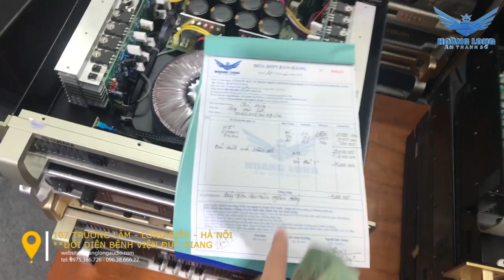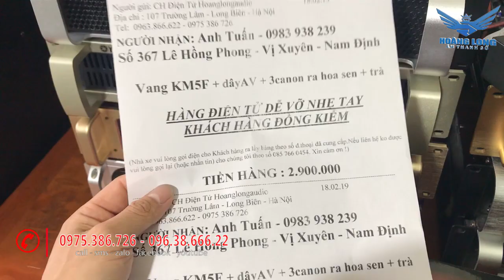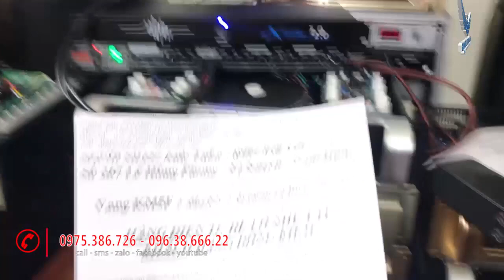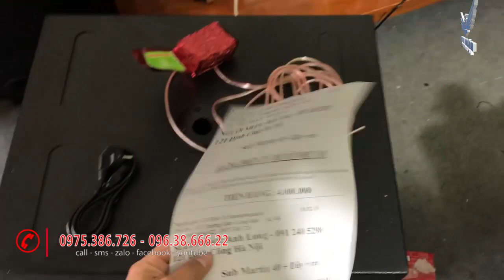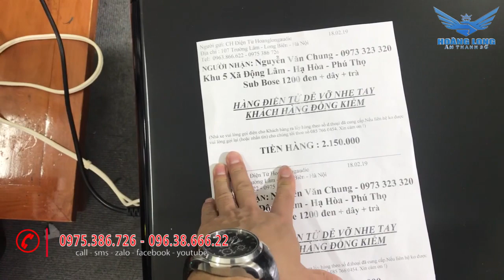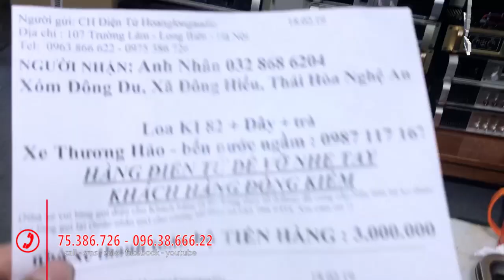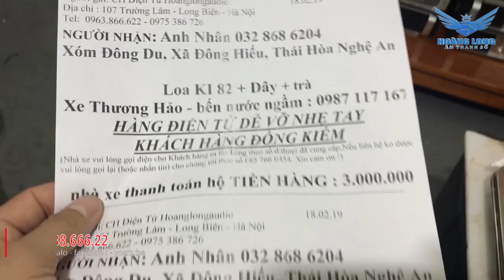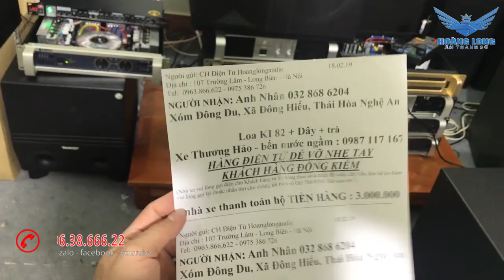Test và gửi hàng ngày 18/02/2019. LH 0975386726 - 0963866622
Xin chân thành cảm ơn và biết ơn các khách hàng đã tin tưởng và ủng hộ Hoàng Long Âm Thanh Số
00:17 Chú Hùng - Cộng Hòa Séc : Mic Weeworld M8+, Mic dây Subosch SM3000, Pin sạc
01:22 Anh Tuấn - Nam Định : Vang cơ KM5FX
02:44 Anh Hùng - Củ Chi - Hồ Chí Minh : Chống hú XTR 2.0
04:20 ANh Long - Định Công - Hà Nội : Sub Martin 40
05:43 Khách đến trực tiếp : Loa sub Bose 1200
06:18 Anh Nguyễn Văn Chung - Phú Thọ : Loa sub Bose 1200
07:55 Anh Nhân - Thái Hòa - Nghệ An : Loa JBL KI 82